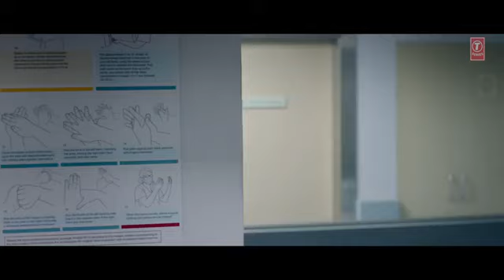Bekhayali Full Song | Shahid Kapoor, Kiara Advani | New song 2019 | Latest Songs 2019 | Arijit Singh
Bekhyali Mein full video song | Kabir Singh Movie Song | Shahid Kapoor, Kiara Advani | T-Series

Presenting Bekhayali full video, a song that evokes the emotion of heartbreak & love at once! The Bollywood movie Kabir Singh is starring Shahid Kapoor and Kiara Advani.